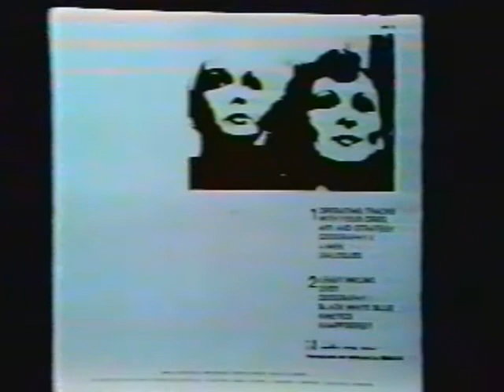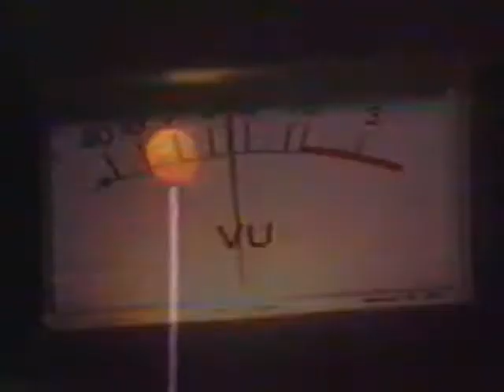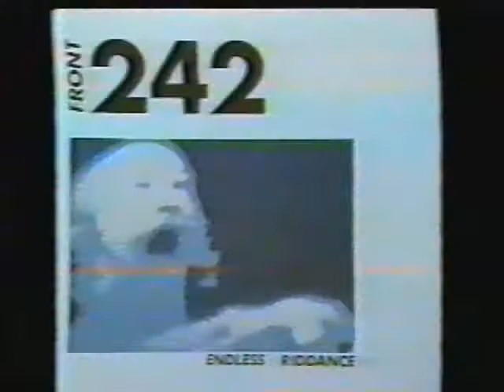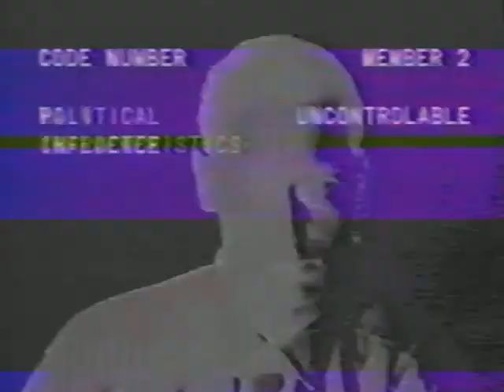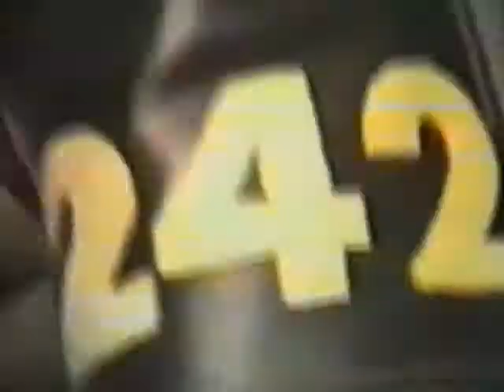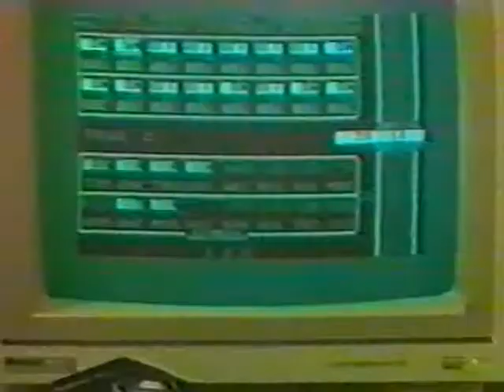Front 242 - Documentary 1986